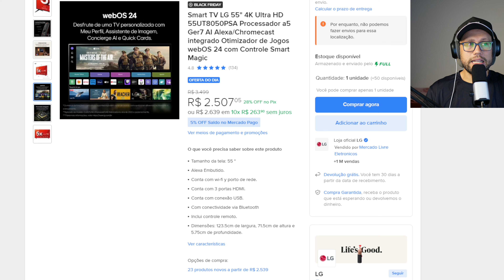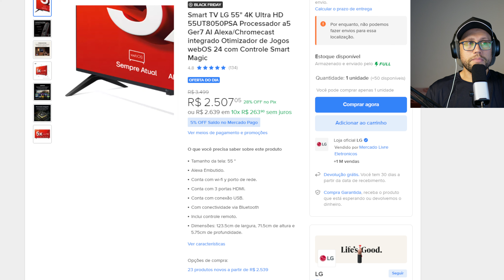Cinema em casa TV LG 55" 4K com inteligência artificial e controle por voz Foca experiência imersiva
👉Smart TV LG 55 4K Ultra